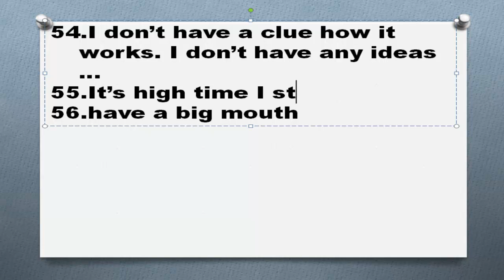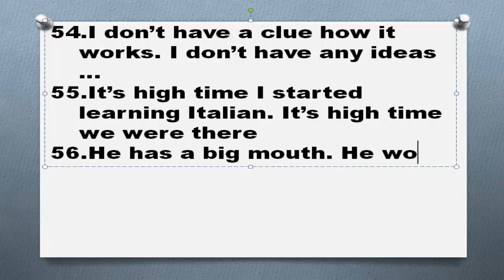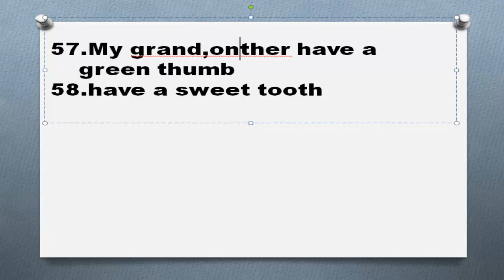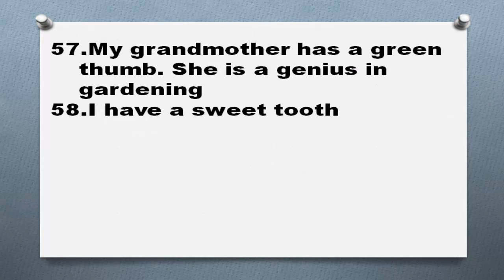Английские идиомы на букву h Часть 1 примеры предложений